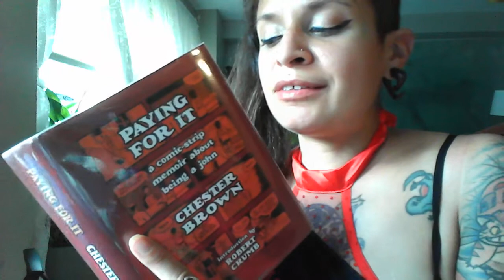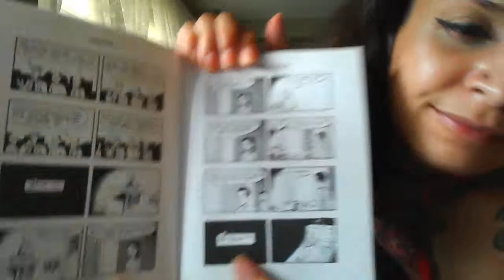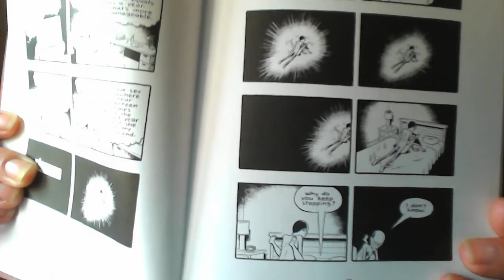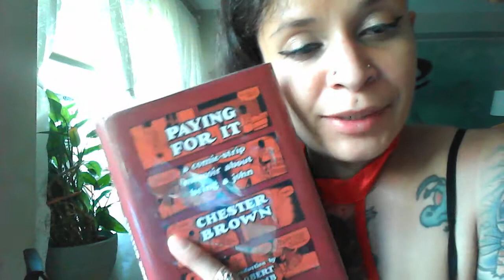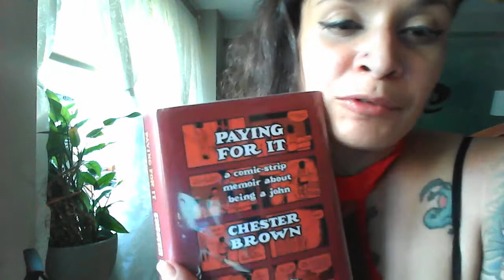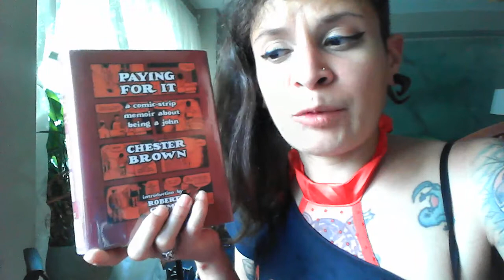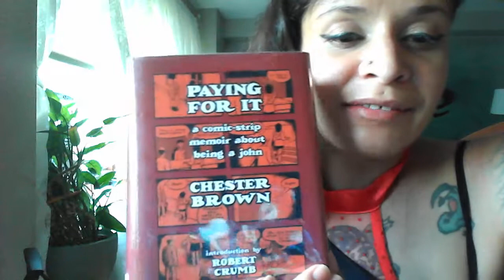Paying For It review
My assessment of Chester Brown's GN Paying For It.